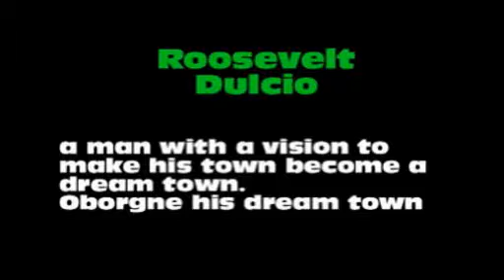oborgne my dream town part 2